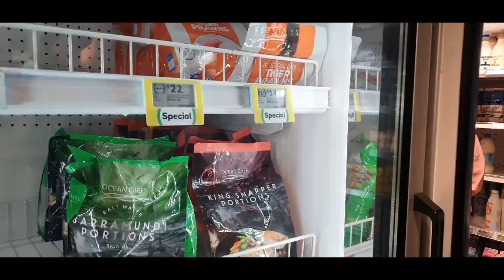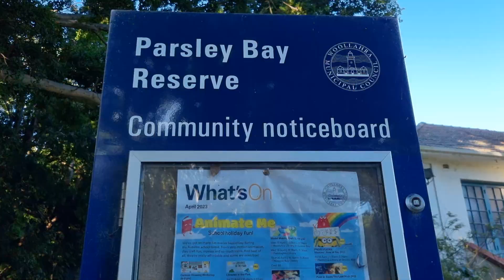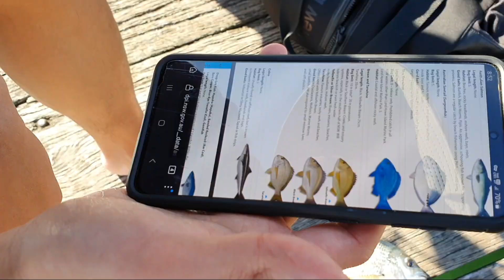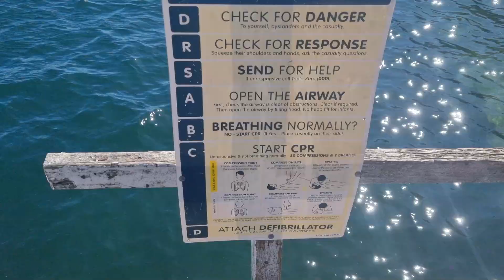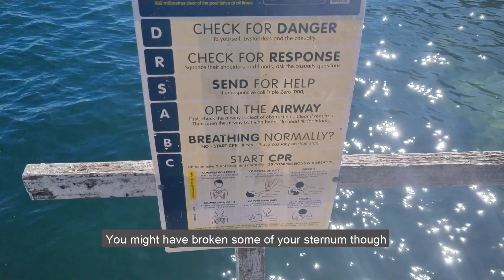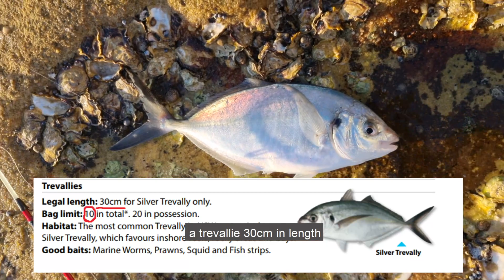🇦🇺 호주에서 10년동안 요리사로 일하는 한국여자가 직접 잡은 고등어로 요리하는 영상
얼굴이 너무 탔다